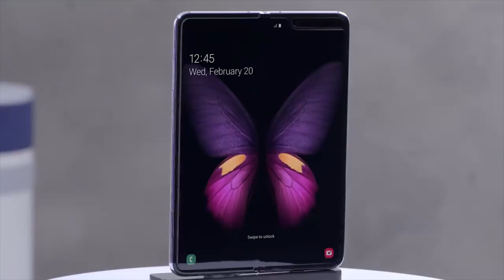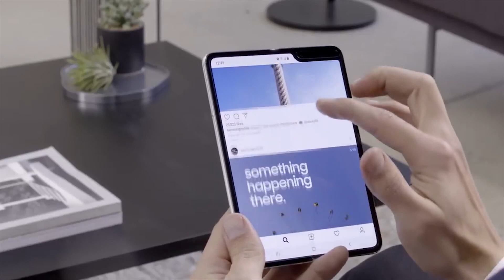Samsung Galaxy FOLD Real Hands On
From keeping your TV clean to building an isolation deck, to the latest discounts on gadgets.
for the latest calibrations, news and updates. As well as subscriber benefits of in-depth calibrations and direct personal help from me. Samsung through their newsroom have released a 4 min video showing detailed hands on use of the Samsung Galaxy F foldable phone.